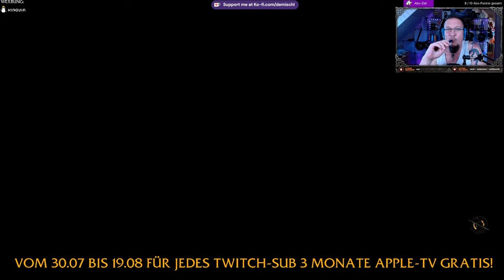Star Wars Jedi Survivor #48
Finaler Bossfight gegen Bode

►MUSIK◄

Song: Speed
Gitarre:  @deMischl

►DIESER KANAL◄

►MEINE SOFTWARE ◄

✅ SCHNITTPROGRAMM: Blackmagic Design Davinci Resolve 18
✅ Grafikprogramm: Corel Paintshop Pro 2021
✅ Aufnahmeprogramm: OBS Studio
✅ Sound: Steel Series Sonar

►MEINE HARDWARE ◄

►SOCIAL MEDIA◄